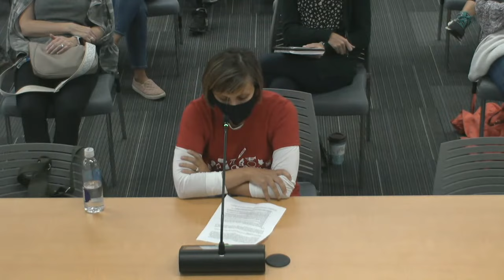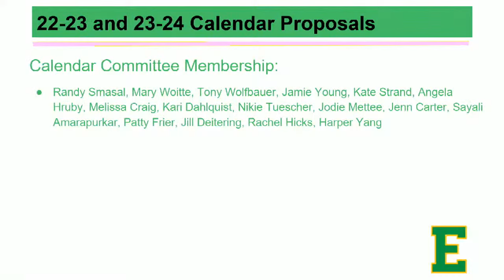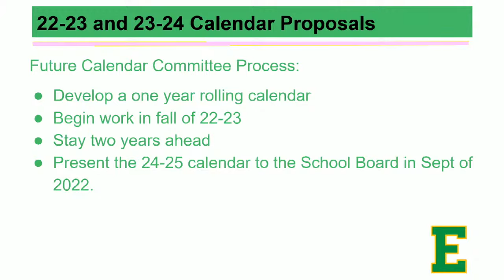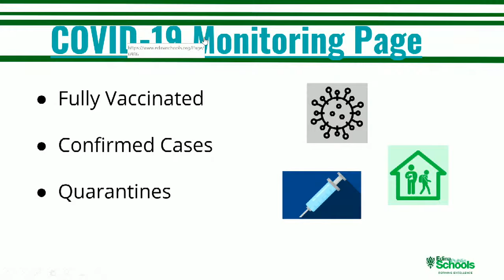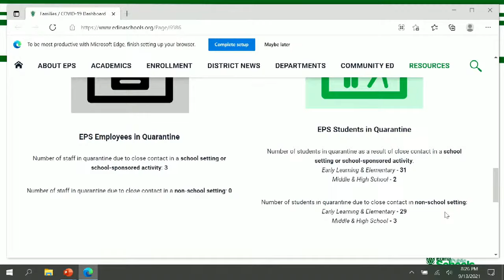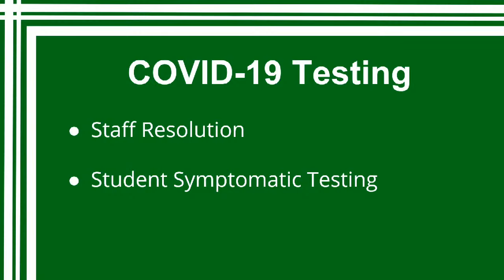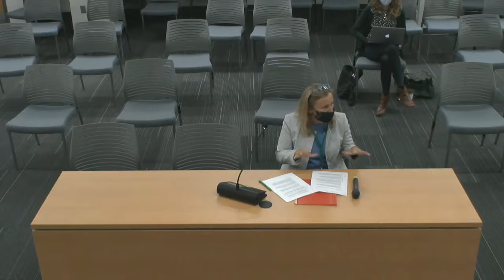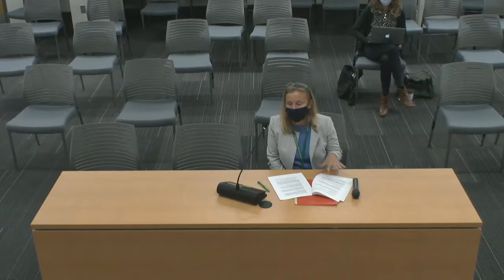Edina Public Schools: September 13th, 2021 School Board Meeting